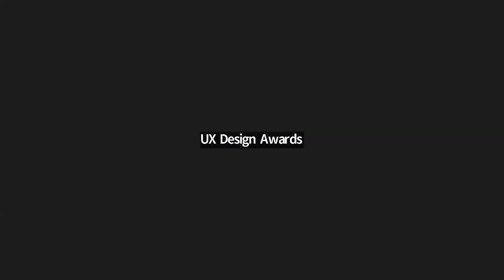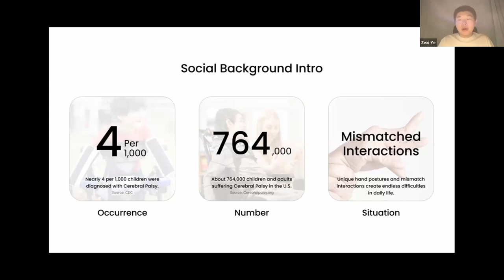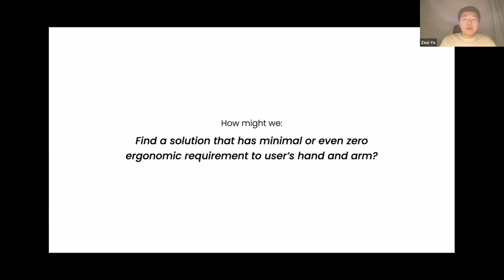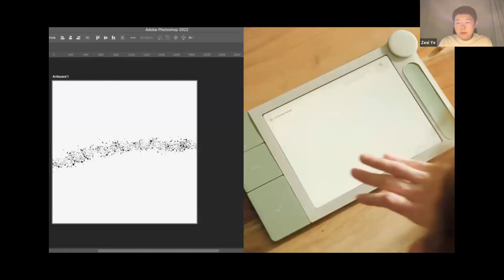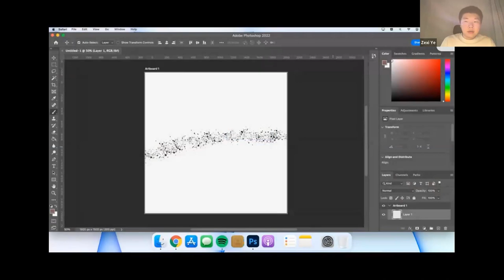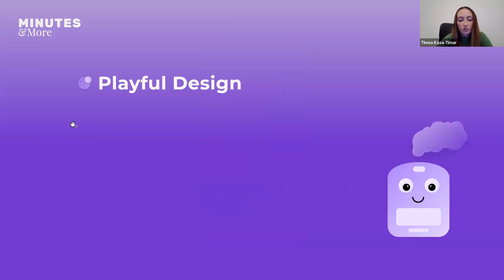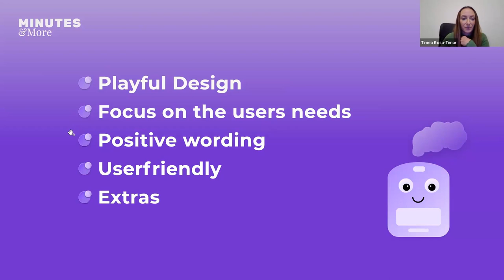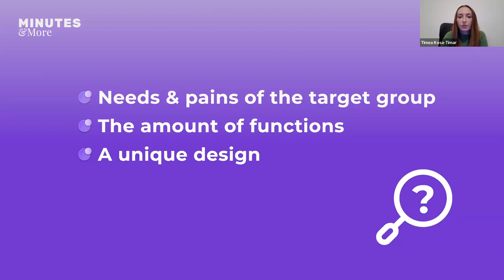Promoting Public Transport – Digital Accessibility for People with Special Needs: Talent Track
In this Talent Track Caroline Schmoll, Timea Kosa-Timar, Theresa Werner and Zexi Ye will walk us through their award-winning projects.

Minutes&More
Minutes&More is a unique bonus program for users of public railways that addresses a common pain point: delays. The goal is to change the perception of delays by offering a reward for arriving late. It allows users to collect points called "Minutes" for every minute of delay. This gives them the power to redeem frustrations and turn them into rewards like free travel time or other perks. Additionally, the program creates awareness for on-time trains, which would have been overlooked due to selective perception.

Adæpt
Individuals with cerebral palsy live in a world that is not designed for them. Even simple tasks, like holding a computer mouse, can be a challenge. It’s the objects we design that create these barriers for them. Adæpt wants to help by designing a computer accessible tool that enables people with cerebral palsy to access the digital world without limitations.

Content:
00:00 Introduction
03:35 Presentation: Adæpt
23:20 Presentation: Minutes&More
30:50 Q&A